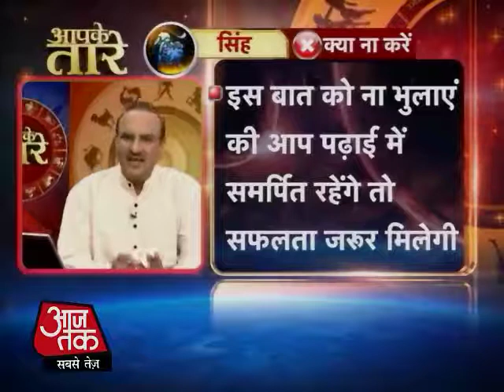सिंह-आपके तारे -8 नवंबर